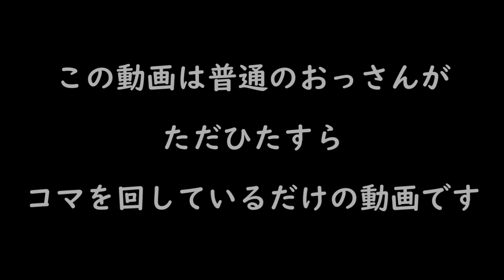普通のおっさんが、コマを回しているだけの動画です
令和元年に動画チャンネルを始めます　「かずまチャンネル」です。
カテゴリーは興味がある物なんでもＵＰする予定。
ただのおっさんが趣味でＵＰしてる動画ですので
興味のある方だけ見ていただければ幸です。

spinning top